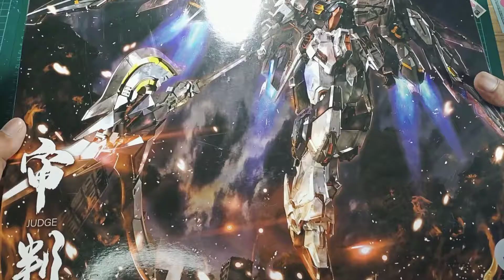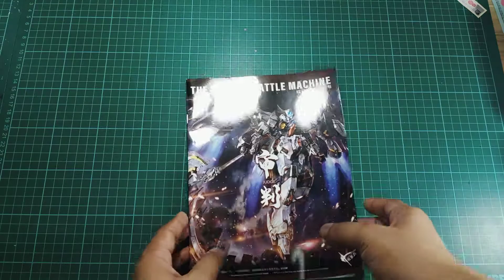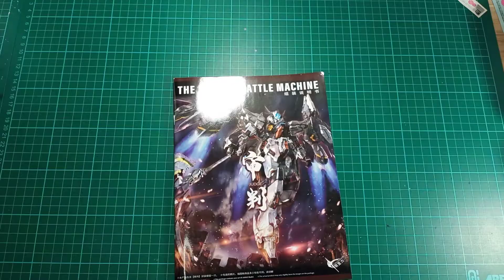ZeroGravity Judge Gundam - Quick Unboxing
A quick unboxing of ZG's Judge Gundam.